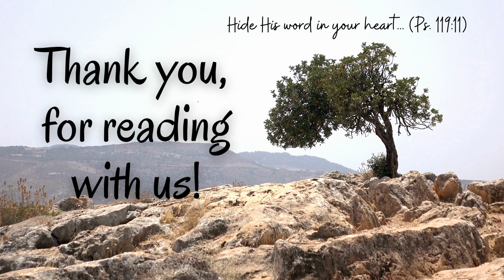Isaiah 25-27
Today's reading is found in Isaiah 25-27. Follow along as our friend, brother, and JourneyReader, @jsutherlinjr reads for you.